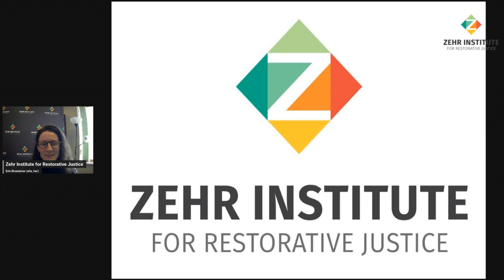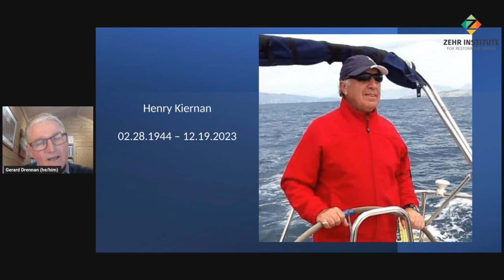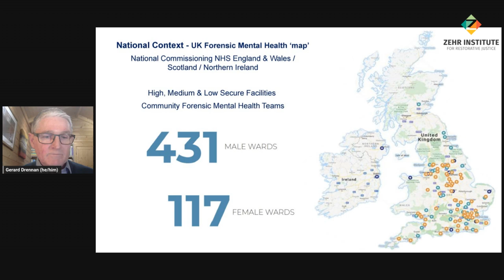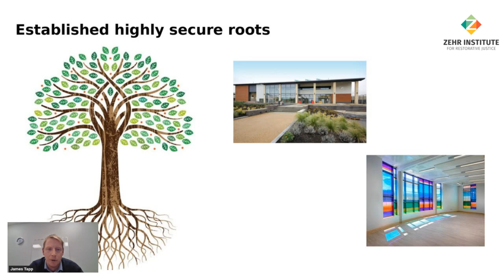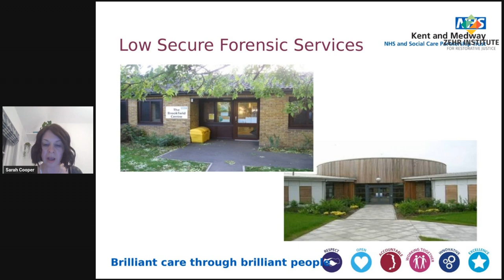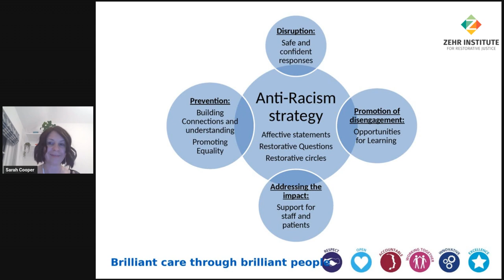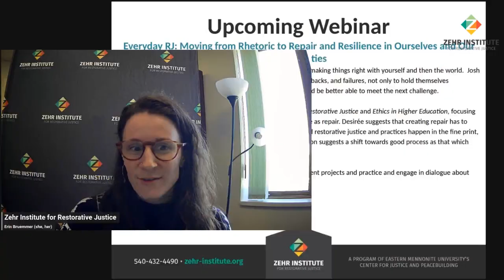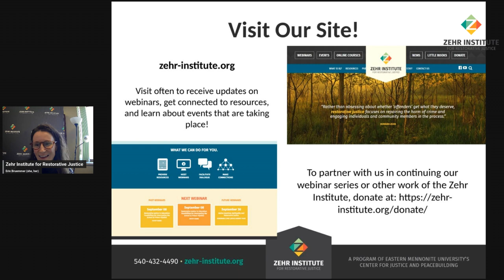Restorative Justice in Mental Health Services Engaging with complexity vulnerability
The common sense link between people with mental health needs and the potential value of restorative justice practices has been described in the academic literature in many places. However, this notion has invariably remained at the stage of a good idea in theory, with scarcely any progress into the practical implementation of such practices. This webinar will provide an overview of the initial steps taken to formally embed restorative justice and restorative practices in forensic mental health services in settings in the United Kingdom. Our discussants will describe how restorative approaches have begun to take root in each of their unique contexts, leading to reflections on what has been achieved and the on-going challenges in light of their diverse mental health settings. Cultural factors, as well as wider health economics, service pressures, and societal pressures will be considered.